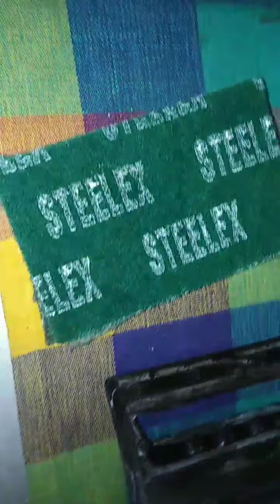Reuse ideas from waste things/ best for kitchen dishwash basin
Reusable from waste things. Best way to reuse
Waste material convert to new things
No cost ideas best way to make waste things to re-ug use